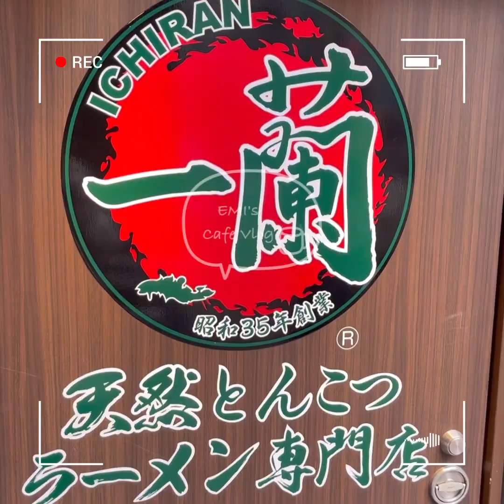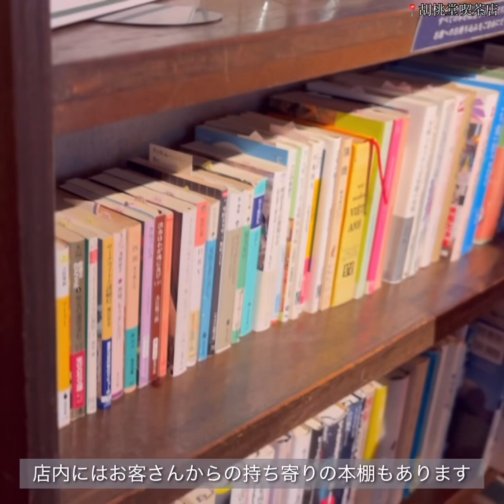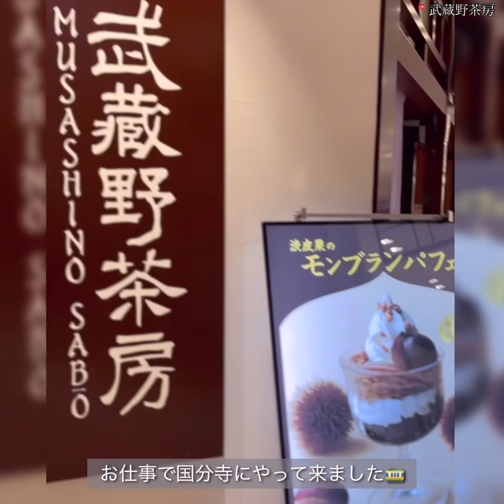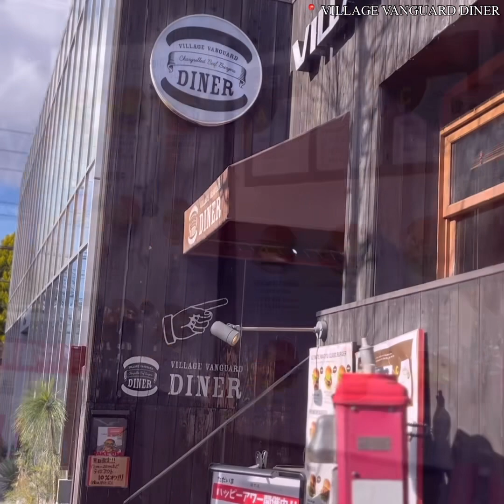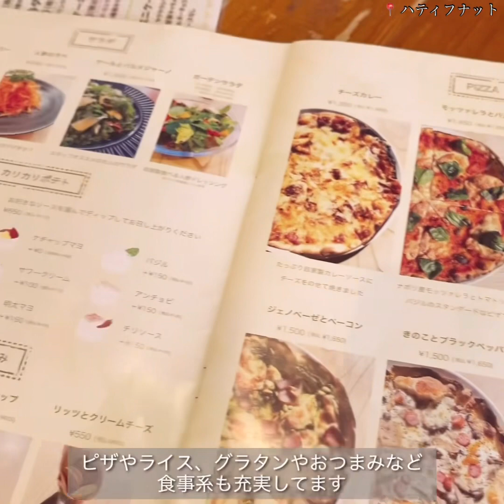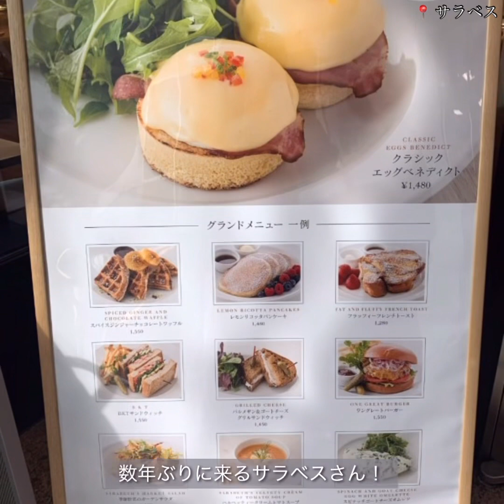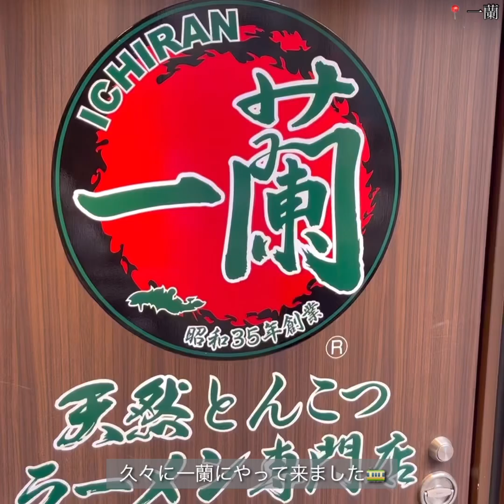【東京 Cafe Vlog】国分寺/吉祥寺/新宿 カフェ巡り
・胡桃堂喫茶店
・武蔵野茶房
・ヴィレッジヴァンガードダイナー
・ハティフナット
・サラベス
・一蘭